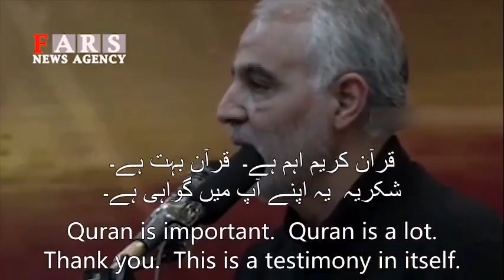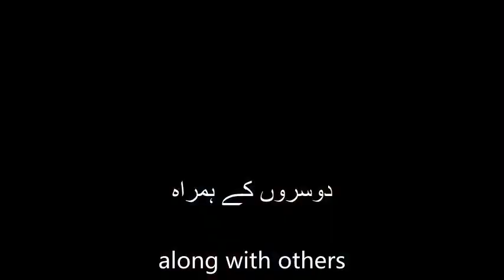Some last words of a brave man "Qasim Sulemani's" 😥 Thank you FARS News Agency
Some last word's of a brave man "Qasim Sulemani's" 😥